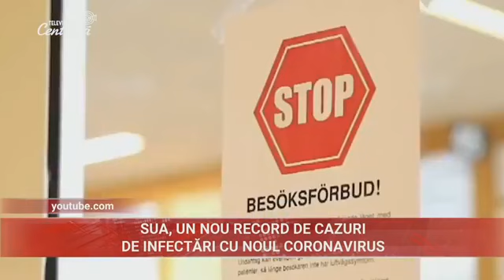2020-07-22 | 13:00 Știri la Televiziunea Centrală